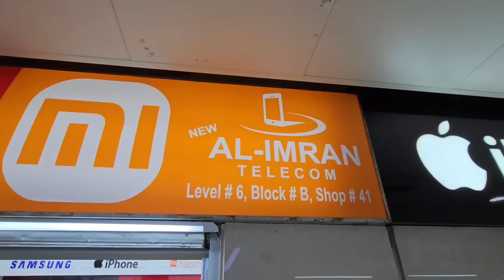শুক্রবারে নতুন মোবাইলে বিশাল ডিস্কাউন্ট 🔥 new mobile phone price in Bangladesh 2023 📱 Dhaka BD Vlogs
কুরিয়ারের জন্য: ০১৭১৫-৫৬৫৩০১
Shop Address: Al-Imran Telecom, Level- 6, Block- A, Shop- 56, Bashundhara city, Panthapath, Dhaka

Shop-2, Al Imran Telecom, Level- 6, Block- B, Shop- 41, Bashundhara city, Panthapath, Dhaka,